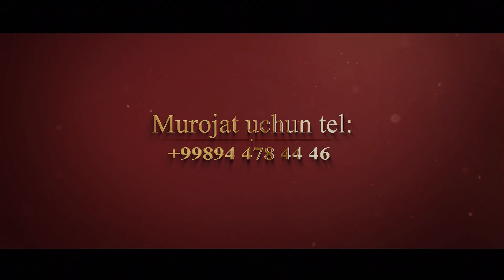18 12 22 Отамни борлиги Давлат